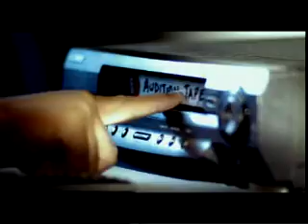Fair and Lovely_Cricket